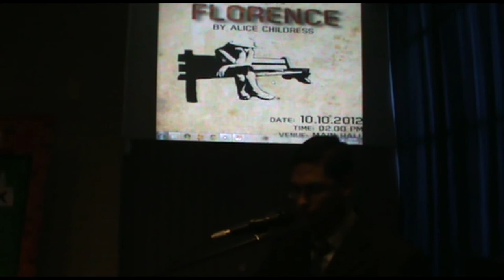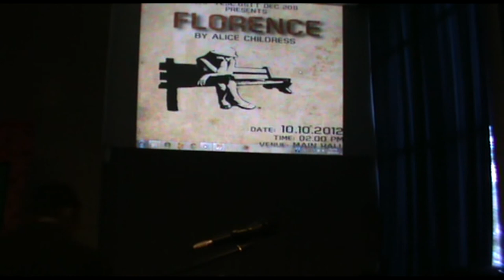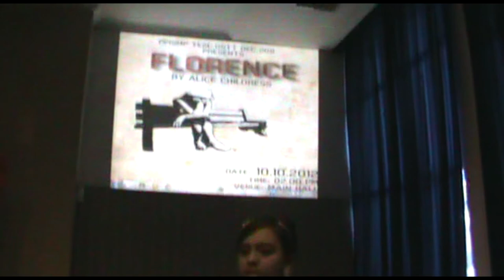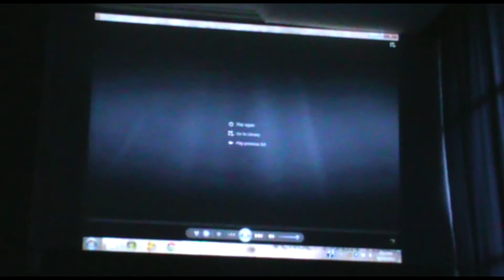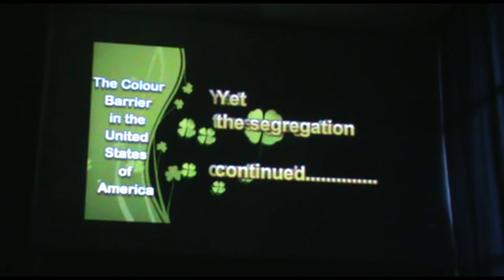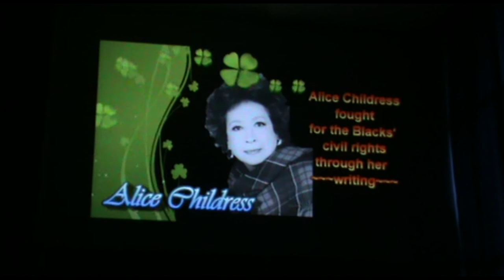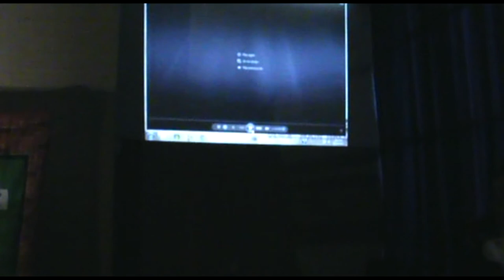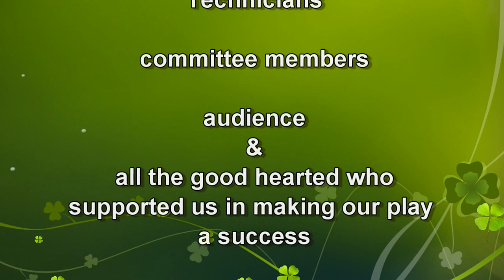Florence by PPISMP GSTT TESL, IPG KBA.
PPISMP GSTT TESL STUDENTS OF INTERNATIONAL LANGUAGES TEACHERS TRAINING INSTITUTE( IPG KBA) PUT UP A PLAY PRODUCTION,FLORENCE. THIS PLAY WAS WROTE BY ALICE CHILDRESS. THE PLAY CONVEY THE MESSAGE OF SEGREGATION TO THE BLACKS.
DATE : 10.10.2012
VENUE: BIG HALL IPG KBA

1.35minutes - Pravin Kumar, Producer Speech
5.50minutes - Slideshow of Florence (synopsis)
8.58minutes - play starts
42.45minutes - plays ends
43.10minutes- curtain call
46.34minutes - Video of Casts and Crews